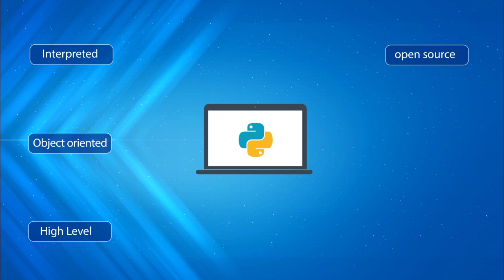Python Tutorial for beginners.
Python language is the next big thing.Here is an introduction to python language and its implementation in various domains.For more videos on python check out the